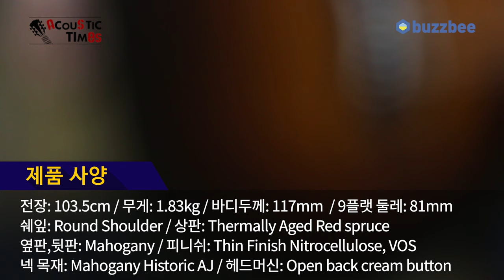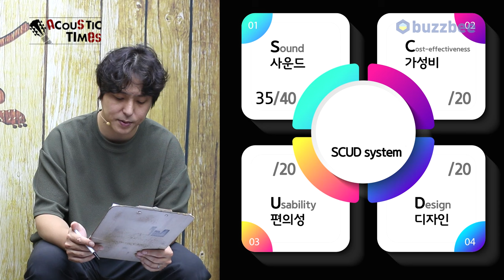[AcousticTimes 1385회] 깁슨 Gibson Custom Shop Historic 1939 J-55 [SN.23093014]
깁슨 Gibson Custom Shop Historic 1939 J-55 [SN.23093014]

5:21 스펙(Spec)
5:59 사운드 테스트 (Sound test)
8:27 시연 (Demo)
12:03 한줄평
12:53 점수